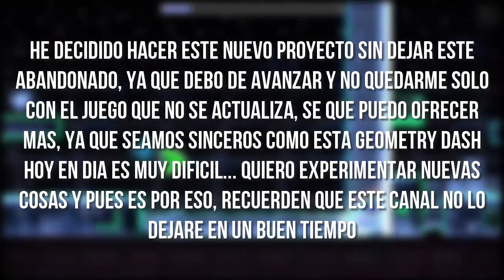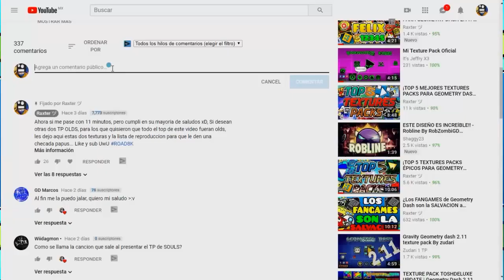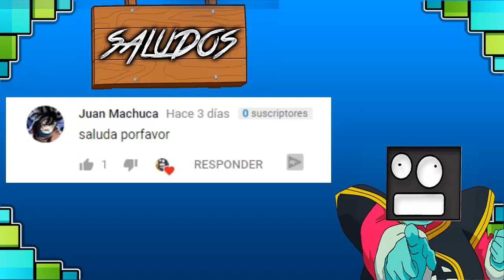!LOS MEJORES! TOP 5 TEXTURES PACKS PARA GEOMETRY DASH 2.11 #22 - Raxter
DESCARGA YA! LOS MEJORES 5 TEXTURES PACKS DE GEOMETRY DASH 2.11 (En forma de TOPS - Parte #22)... Que esperas goloso para satisfacer tus necesidades en Android o en Steam con estos packs sabrosos y epicos7u7!

GEOMETRY DASH ➡ CARLOSAGUILAGD
➡ DESCARGA LOS PACKS! ( ͡° ͜ʖ ͡ °)

➡ ¿COMO INSTALARTE UN PACK?:
PC: Solo ve a los links de descarga en la descripción , descarga el que gustes y solo esperas a que finalice la descarga. Después copia los archivos de la carpeta descargada (una vez extraída), ve a tu GD y haz click derecho, enseguida selecciona la opción de "abrir ruta de descarga"

De las nuevas carpetas que te salgan, abre la carpeta llamada RESOURCES, pega y remplaza los archivos dentro de esa carpeta y listo ;)

En ANDROID: Solo guarda tus datos, desinstala tu GD e instalas el nuevo APK de la textura que quieras, ingresas de nuevo tus datos y a disfrutar como cualquier APK instalada en tu Android! :D